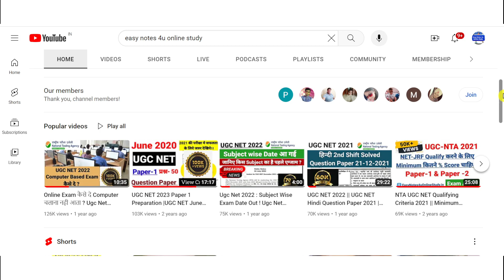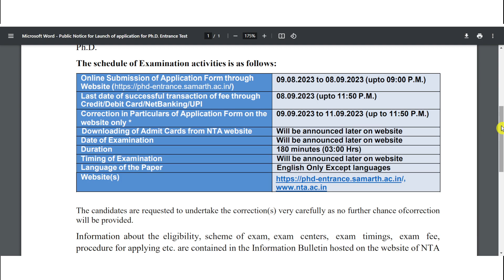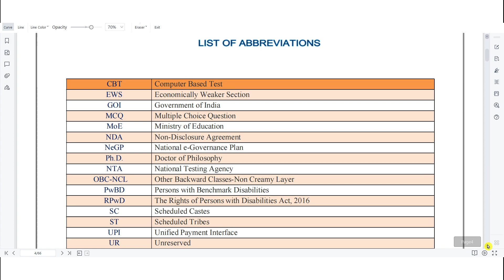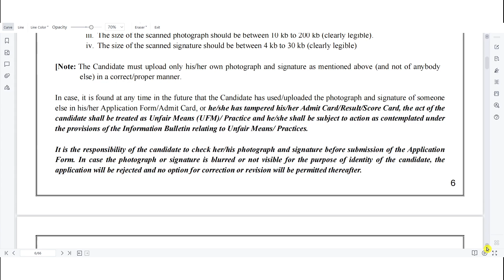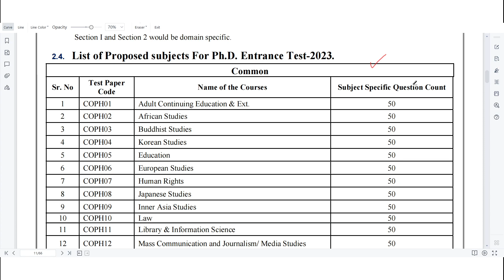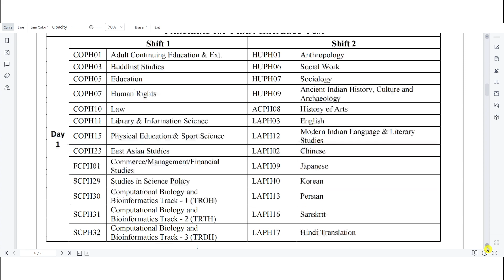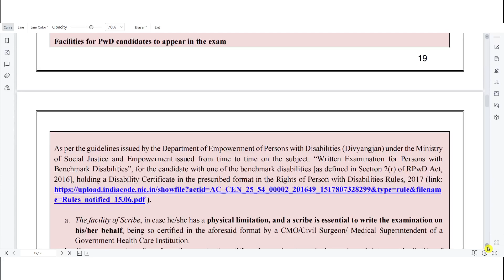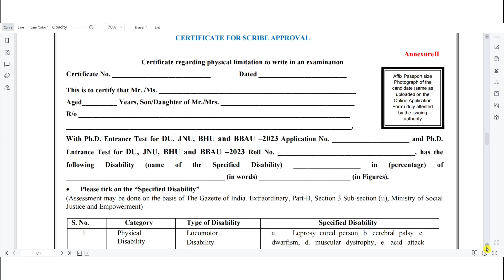NTA Ph.D. Entrance Test for DU, JNU, BHU and BBAU 2023 : Application Form & Eligibility Criteria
Ph.D. Entrance Test for DU, JNU, BHU and BBAU 2023 : Application Form , Eligibility Criteria & Fees